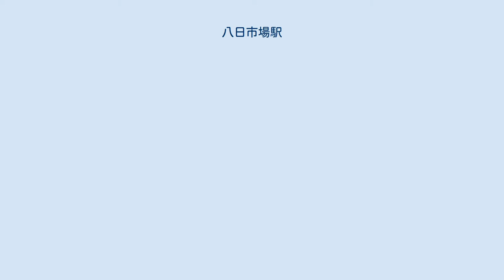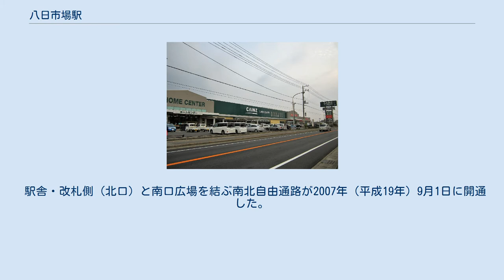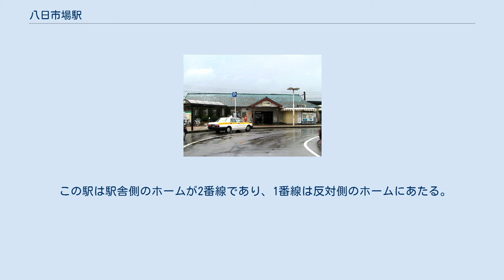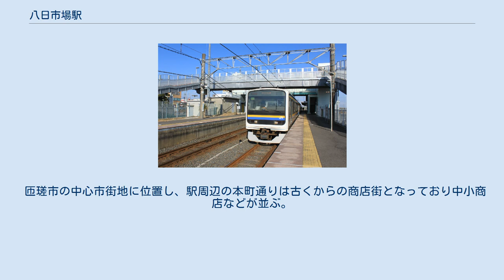八日市場駅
成田鉄道（2代）
八日市場駅（ようかいちばえき）は、千葉県匝瑳市八日市場イにある、東日本旅客鉄道（JR東日本）総武本線の駅である。
 総武本線の千葉 - 銚子間をかつて運行していた普通列車（113系）で、佐倉 - 松岸間で総武本線を経由する列車の行先表示に「八日市場回り」と表示されていた。
同路線から撤退した211系3000番台、近年導入された209系2000/2100番台は単に「総武本線」表示のみである。
 駅ホーム（2012年1月） 駅ホーム西端、写真中央が南北自由通路（2009年5月） 相対式ホーム2面2線を有する地上駅。
 2012年4月頃までは成東駅管理の直営駅であったが、同年4月頃より駅業務がJR千葉鉄道サービスへ委託され、業務委託駅となった（現在はJR東日本ステーションサービス）。
みどりの窓口は2006年（平成18年）4月1日に閉鎖され、新たに「もしもし券売機Kaeruくん」が設置された。
しかし、「もしもし券売機Kaeruくん」も2012年（平成24年）3月7日限りで廃止され、翌3月8日の初電時刻からは指定席券売機が稼働した。
 木造駅舎を備える。
1990年代後半に駅舎のトイレが汲み取り式から水洗式へと変わった。
 駅舎・改札側（北口）と南口広場を結ぶ南北自由通路が2007年（平成19年）9月1日に開通した。
また、匝瑳市により南口広場が整備されて2008年（平成20年）7月に、ロータリーと共に完成した。
 以前から匝瑳市（当時は八日市場市）は、JR東日本に対して自動改札導入による南口改札設置を求めていた。
しかし南口改札設置は実現せず、現在の駅舎・改札（北口）を一旦出て、跨線橋（南北自由通路）で南側に出るという方式となった。
跨線橋と駅舎を繋ぐエレベーターと階段の中央に自転車が乗り降りするスロープが設置された。
エレベーターは、改札内の跨線橋と改札外の南北自由通路を兼用する構内外共用型である。
 改札口付近には精算所があるが、現在は使用されていない。
 この駅は駅舎側のホームが2番線であり、1番線は反対側のホームにあたる。
 匝瑳市の中心市街地に位置し、駅周辺の本町通りは古くからの商店街となっており中小商店などが並ぶ。
国道126号沿いには大型ショッピングセンターや商業施設、飲食店（チェーンストア）などが林立する。
 匝瑳市役所 匝瑳警察署 主な商業施設 国道126号沿いの商業施設 ジェイアールバス関東 『八日市場駅』停留所が設置されており、JRバス関東東関東支店・匝瑳市内循環バス・千葉交通が運行する路線が発着する。
ただし、千葉交通運行の高速バス（千葉線）は、国道126号沿いに発着する。
 ※特急「しおさい」の隣の停車駅は列車記事を参照のこと。